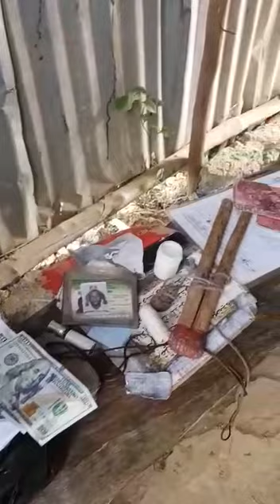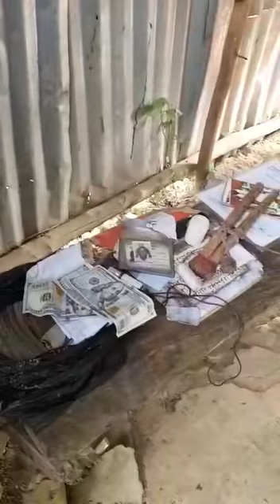Juju man caught by a Sierra Leone soldier